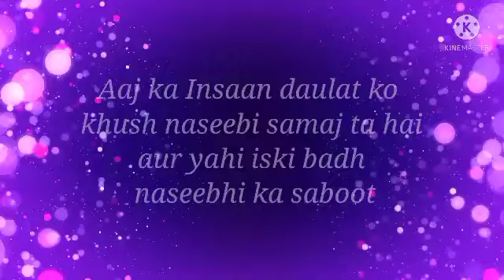Farmaan e Hazrath Ali (R.A)